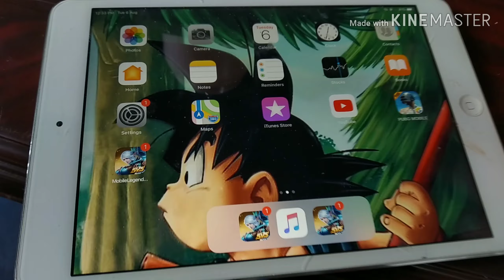New hero||Advance server